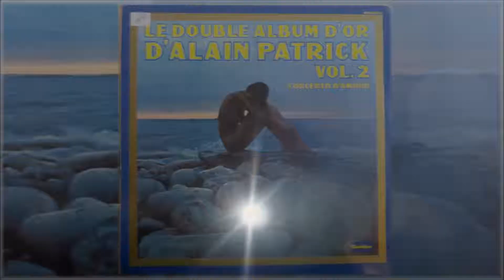"Bahiana Samba" Thierry Fervant / Alain Morisod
Extrait du double LP "Le double Album d'Or d'Alain Patrick"

 Volume Deux  (CARABINE 1975)

Cellule : GRADO PRESTIGE BLACK I
Platine : PRO-JECT ESSENTIAL II
Préampli Phono RIAA : Cambridge Audio 551P
Enregistreur numérique : ZOOM H1
Traitement son  : AUDACITY